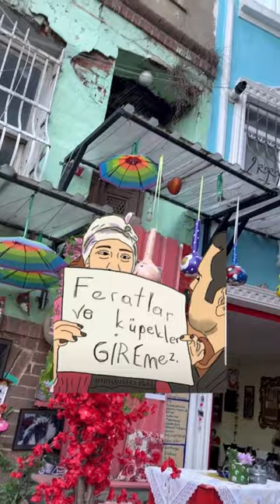CENNET MAHALLESİ DİZİSİNİN ÇEKİLDİĞİ SOKAK - BALAT İSTANBUL | NOSTALJİ DİZİLER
Cennet Mahallesi, Erler Film imzalı, 11 Haziran 2004 ile 9 Haziran 2007 tarihleri arasında Show TV'de yayımlanan komedi türündeki Türk televizyon dizisi. 3 sezondan oluşan dizi, 119. bölümü ile ekranlara veda etti. 1981 yılında yayınlanan Gırgıriye filminin dizi versiyonudur.

Format
Televizyon dizisi
Tür
Komedi
Proje tasarımcısı
Türker İnanoğlu
Uyarlama
Gırgıriye (1981)
Senarist
Resul Ertaş
Yönetmen
Serdar Akar (1-6)
Yaşar Seriner (7-119)
Başrol
Melek Baykal
Müjdat Gezen
Özkan Uğur
Alişan
Çağla Şıkel
Zeki Alasya
Tema müziği bestecisi
Aria
Açılış müziği
Yemenimi Bağladım Başıma
Bitiş müziği
Bizim Mahalle
Ülke
 Türkiye
Dili
Türkçe
Sezon sayısı
3
Bölüm sayısı
119 (bölümleri listesi)
Yapım
Yapımcı
Türker İnanoğlu
Mekân
İstanbul
Görüntü yönetmeni
Bülent Terzioğlu
Kamera
Murat Ceylan (1-10)
Hakan Can (11-119)
Gösterim süresi
80 dakika
Yapım şirketi
Erler Film
Yayın bilgileri
Kanal
Show TV
Resim formatı
4:3 (SDTV)
Ses formatı
Stereo
Yayın tarihi
11 Haziran 2004[1][2] - 9 Haziran 2007[3][4][5][6][7]
Durumu
Sona erdi
Kronoloji
Sonra gelen
Görgüsüzler (2008)
İlişkili programlar
Gırgıriye (1981)
Roman Havası
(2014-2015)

Cennet Mahallesi, İstanbul'un kenar semtlerinden biridir. Dans, müzik, aşkların bol olduğu bir yerdir burası. En güzel kızlar, en afili delikanlılar, en hoş sohbet duygulu insanlar burada yaşar. Bu mahallenin gülü güzeller güzeli dansöz Sultan ile yanık sesli kemancı Ferhat birbirlerine deliler gibi aşıktır ama iki taraf aileleri arasında 4 göbek önceden başlayan düşmanlık bu iki sevgilinin aşkına engel olmaktadır. Sultan'ın anası bohçacı Pembe ile Ferhat'ın babası zurnacı Yunus da yıllar önce birbirlerine büyük sevda ile bağlanmışlar; ama bu düşmanlık onların da mutluluğunu bozmuştur. Fakat 100. bölümde Ferhat ve Sultan evlenmiştir. Sultan 110. bölümde hamile kalıp 112. bölümde kızı Papatya'yı bankada doğurmuştur. Final olan 119. bölümde ise Ferhat alkollüyken Sultan'ı aldatır ve Ferhat Almanya'ya gider.

Melek Baykal Pembe Erdağı 1-119
Alişan Ferhat Şenoğlu (Ferhat Şentürk)
Çağla Şıkel Sultan
Zeki Alasya Komiser Cemil
Ümit Yesin Muharrem
Şeyla Halis Menekşe
Aylin Kabasakal Fatoş
Ayten Erman Kısmet Ana
Levent Tülek Organizatör Rıza
Seyit Karabulut Aliş
Belemir Temizsoy Ayşe
Ozan Uzun Nuri 1-23, 25-119
Müjdat Gezen Yunus 1-37, 39-41, 46, 119
Erol Günaydın Deli Kadir 1-15, 27-56, 75-119
Zihni Göktay Göttingenli Ethem 29-45, 47-119
Selin Altay Helga 87-119
Serhan Arslan Gudik Hasan 97-119
Bitirilen karakterler
değiştir
Oyuncu Karakter Bölüm
Halil İbrahim Kalaycıoğlu Foto Cemil 1-4
Buket Dereoğlu Saliha 1-13
Melih Çardak Rüstem 1-22, 25-83
Serhat Özcan Selim 1-24, 26-96
Özkan Uğur Beter Ali (Tunç Gedikoğlu) 43-45, 47-118
Sümer Tilmaç Abbas 91-94
Konuk oyuncular
değiştir
Oyuncu Rol Bölüm
Hamdi Alkan Luciano Pavarotti, 1001 Surat Behçet 5, 63
Dursun Ali Sarıoğlu Tahir 7-8
Ceyda Ateş Dicle 7-8, 10, 14, 47-50, 63
İsmet Ay İsmet Usta 9
Baykal Kent Abdülaziz, Çeribaşı Hüseyin 12, 57
Yalçın Menteş Tahsin 16
Emel Sayın Kendisi 19
Haldun Boysan Jilet Abbas, Emir Abdullah 22, 96
Ayşen Gruda Hatice 27-28
Aydemir Akbaş Barbut Hüsnü 34
Aykut Oray Seyfi Kanık (Kasap Seyfi) 38
Elif Güvendik Kendisi 39
Ferdi Akarnur Sabri Çekirdek 42
Vural Buldu Kesik Hasan, Turgut 42, 89
Ali Cağaloğlu Beter'in dedesi 45
Hilal Cebeci Kendisi 47-48
Yıldo Berkant 52
Rıza Pekkutsal Ömer 60
Lerzan Mutlu Kendisi 63
Tarık Mengüç
İlker Kızmaz Görücü 64
Atilla Arcan Taklitçi
Leman Çıdamlı Suna 73
Tuluğ Çizgen Şenay 74
Ali Uyandıran Tercüman 75
Alp Kırşan Mert 78
Yıldız Kaplan Kendisi 84
Cengiz Küçükayvaz Sinek Turgut 85
Metin Şentürk Kendisi 90
Cüneyt Arkın 94
Ziynet Sali 100
Ruhat Mengi
Nadide Sultan 102
Lara

Kemal sunal
Balat